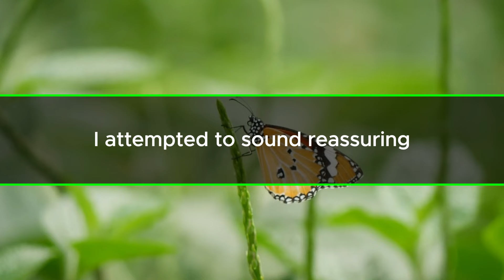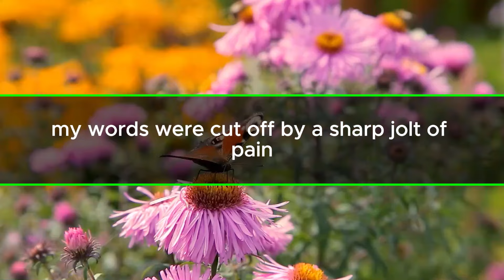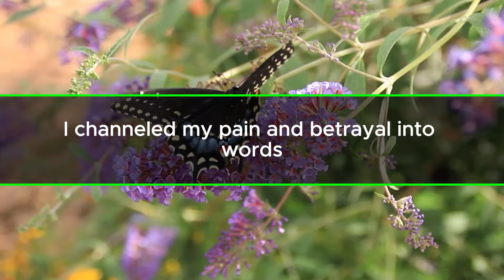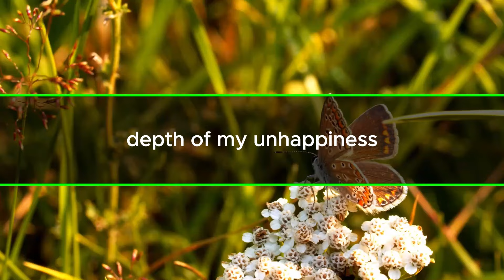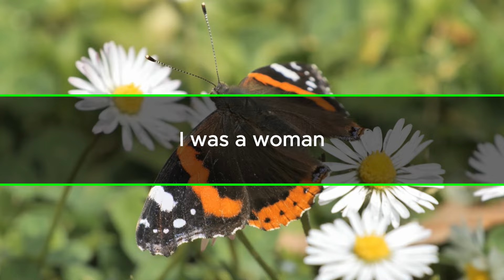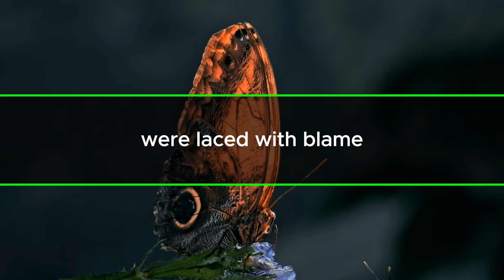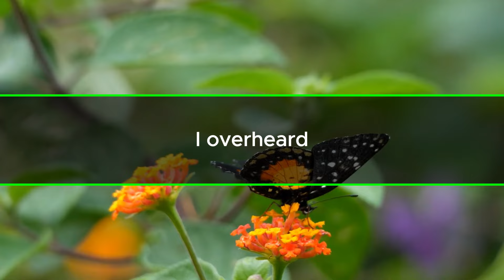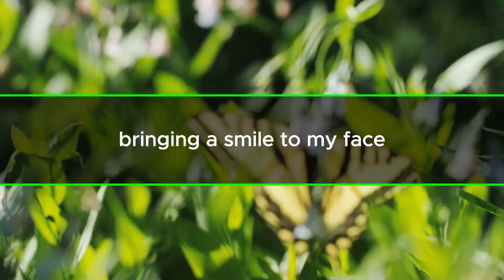My Husband Left Me Ill and Went Away; When He Returned, He Was Surprised Because of Me...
I found myself sprawled on the chilly kitchen floor, clutching my side where sharp waves of pain reverberated through my body. It felt as though a knife were twisting inside me.